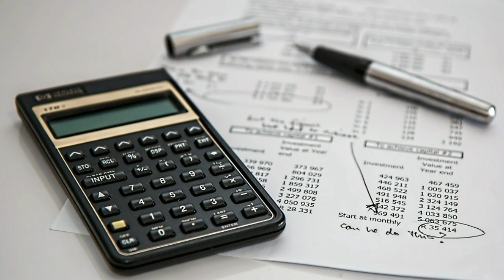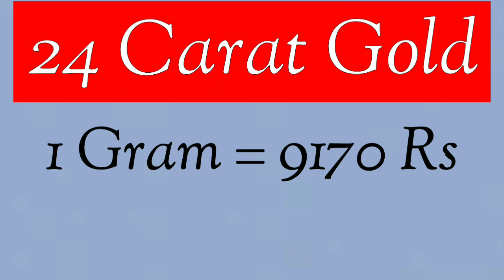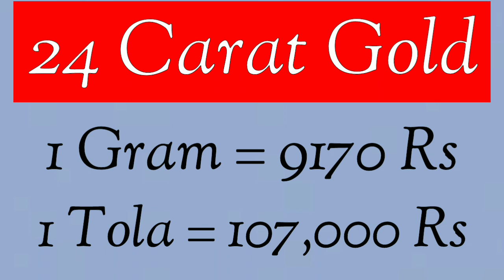Gold Rate today in Pakistan | 23 March 2021 | Ajj Sonay ki Qeemat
Gold rate
Today gold rate
Gold price
Gold rates
The Knowledge Gate Extra